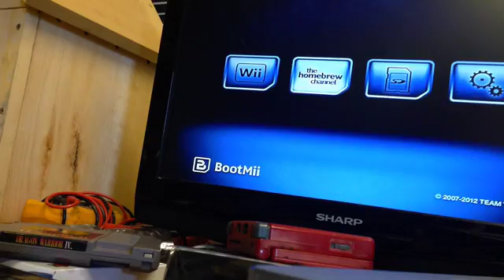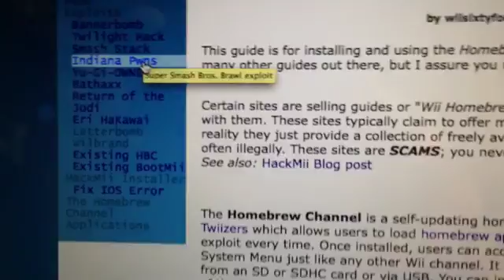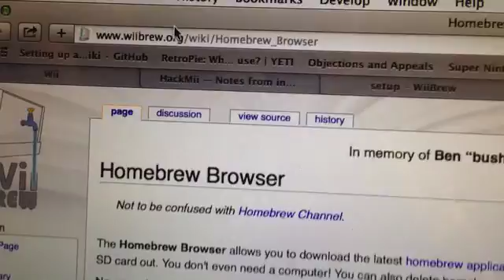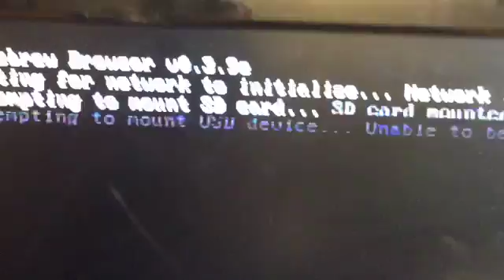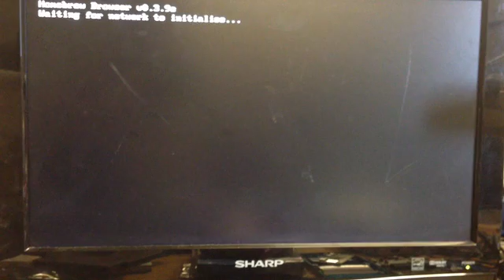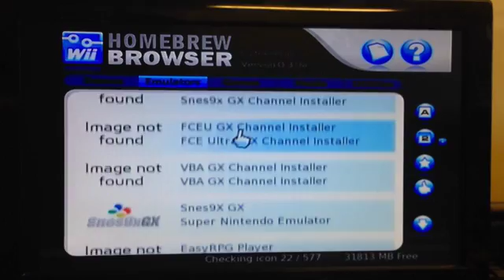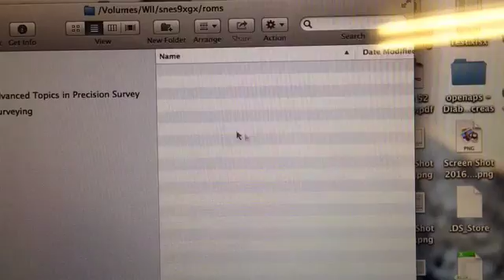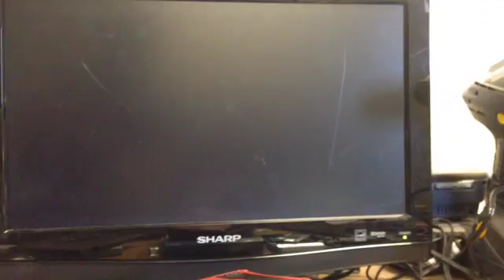What to do next after you installed the HomeBrew Channel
Once you have the HomeBrew Channel intalled you can download the HomeBrew Browser and any emulators.